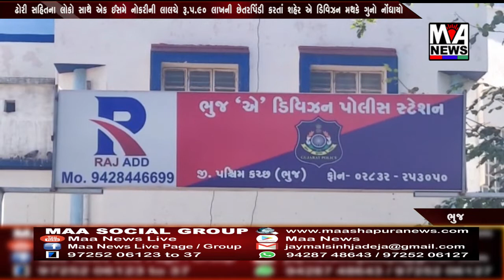ઢોરી સહિતના લોકો સાથે એક ઈસમે નોકરીની લાલચે રૂ 5 90 લાખની છેતરપિંડી કરતાં શહેર એ ડિવિઝન મથકે ગુનો નો